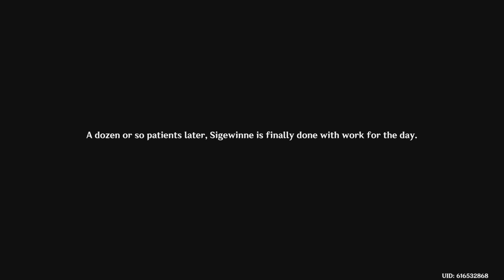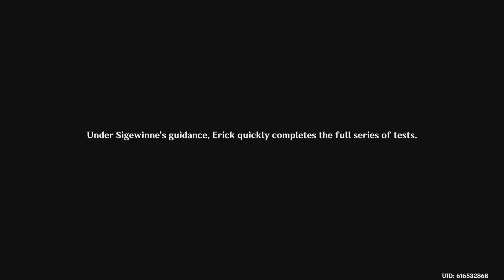Genshin Impact - The Warmth of Lies PT 1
After hanging out with our old prison nurse over beauty products, it seems we have a literal identity crisis to solve! Looks like your Genshin AVON products will have to wait, Paimon 😝!